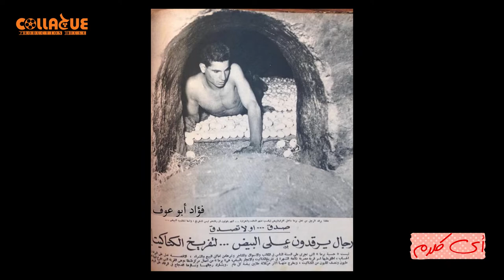أى كلام_حسبة برما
ليه لما بنتزنق في أى موضوع بنقول "عامل زى حسبة برما؟"
و هل حسبة برما دى معادله جبريه؟
و أيه علاقة الموضوع ده كله بالبيض؟
و أيه قصة أغرب شغلانه في مصر؟ و أيه علاقتها بكل اللى فات؟
أى كلام
تقديم: أمنيه عماد
إعداد: شريف حسين
إخراج: أيمن الوزير